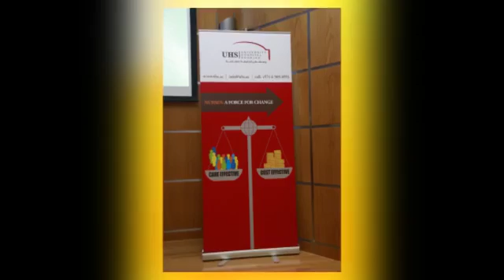UHS JCI Survey 2015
University Hospitals Sharjah underwent a Joint Commission accreditation (JCI) survey from 7th to 11th June 2015. JCI standards are very stringent to comply with. The three-member survey team spent 5 days surveying all elements of the hospital’s services provided in compliance to their standards. The survey was hospital-wide with a multi-disciplinary approach.